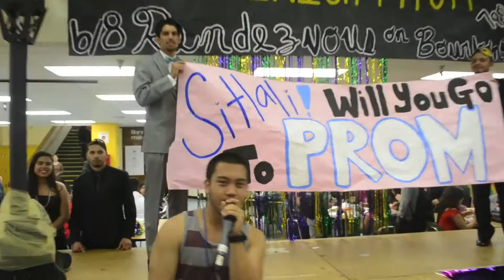DMHS Prom 2012 Terima & Sitlali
Thanks to Michael Huang for filming and editing this video.
also thanks to Rudy M, Emerson H, Ritha M for your guys help!:D
also Viviana F, Rosario F, Austin M for bring Sitlali down :)